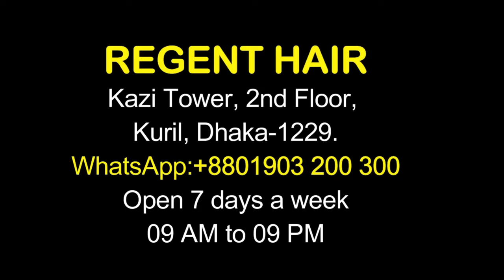সিস্টেমে টাক মাথায় চুল // Best Hair Replacement by REGENT HAIR Call# 01903 200300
🔥 উন্নতমানের চুল ও দক্ষ হেয়ার টেকনিশিয়ান দ্বারা নন-সার্জিক্যাল পদ্ধতিতে হেয়ার রিপ্লেসমেন্ট করুন রিজেন্ট হেয়ার এ 🔥
🔰 নন-সার্জিক্যাল পদ্ধতিতে চুল লাগিয়ে আপনি তেল , হেয়ার জেল, সাবান, শ্যাম্পু সবকিছুই ব্যবহার করতে পারবেন
🔰 মাত্র ১ ঘন্টায় কোন প্রকার অস্ত্রোপচার ছাড়াই পার্শ্ব প্রতিক্রিয়া মুক্ত ও ন্যাচারাল পদ্ধতিতে হেয়ার রিপ্লেসমেন্ট
🔰 আপনার চুলের হারানো সৌন্দর্য ফিরিয়ে দিতে " রিজেন্ট হেয়ার " বদ্ধ পরিকর
➡️ আর তাই, টাক কিংবা চুল কমে যাওয়া সমাধানে মানসম্মত উপায়ে নন-সার্জিক্যাল হেয়ার রিপ্লেসমেন্ট করতে এখনই যোগাযোগ করুন REGENT HAIR এ,
🏠 ঢাকা অফিস 🏠
কাজী টাওয়ার (লিফট ২), ৫৭/ক প্রগতি স্মরণী, কুড়িল চৌরাস্তা, (যমুনা ফিচার পার্ক এর পাশে) ঢাকা-1229
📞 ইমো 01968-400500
🏠 ঝিনাইদহ অফিস 🏠
সিনথিয়া কমপ্লেক্স (২য় তলা), ম্যাক্সি মার্কেটের দক্ষিণ পার্শ্বে, মেইন বাস স্টান্ড, কালিগঞ্জ, ঝিনাইদহ- ৭৩৫০
☎️ ফ্রি পরামর্শঃ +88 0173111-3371 (হোয়াটস আপ+ ইমো)